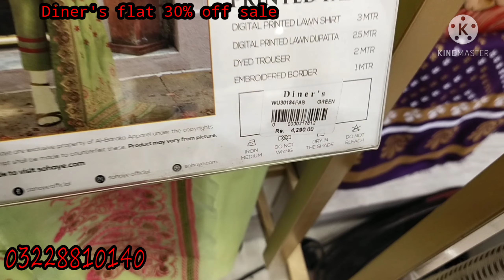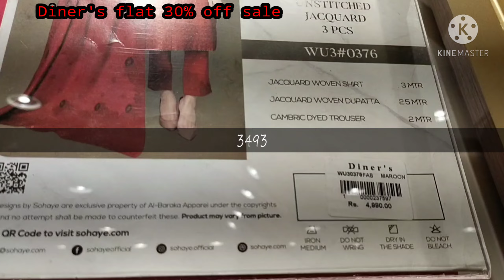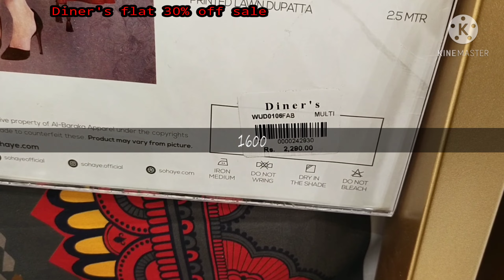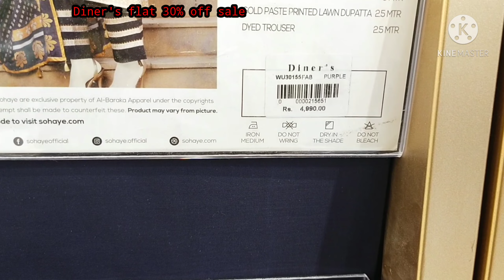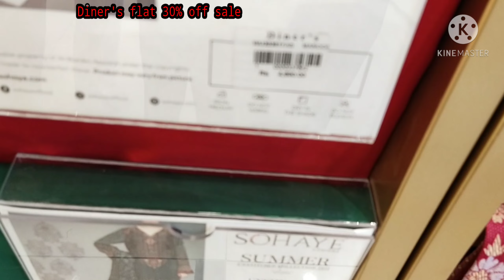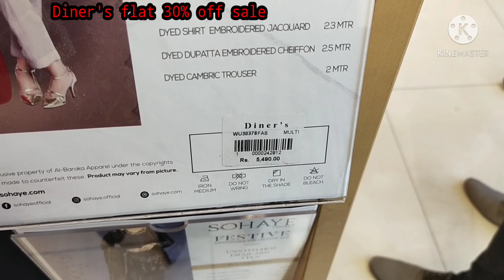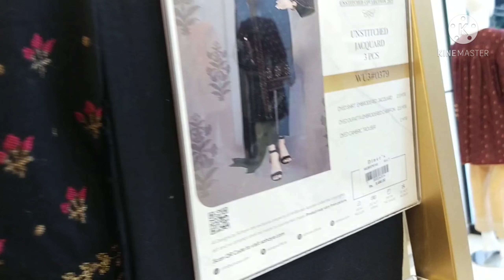Flat 30% off Diner's Sale (luxury Unstitched) May 27, 2021